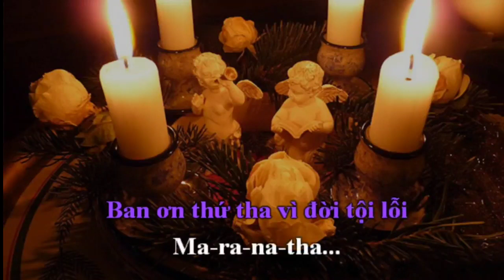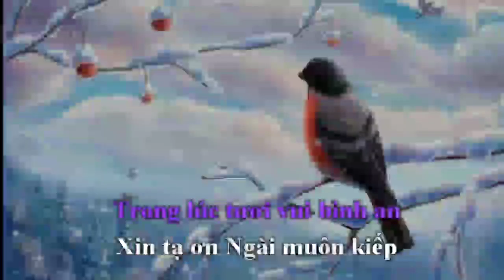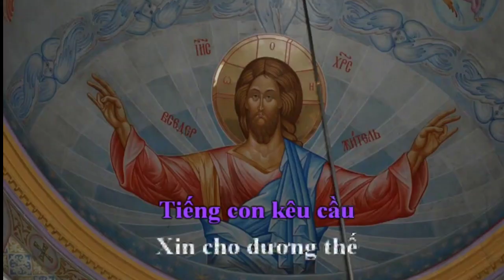(TN) Maranatha, Ngài Ơi Hãy Đến - Thành Tâm